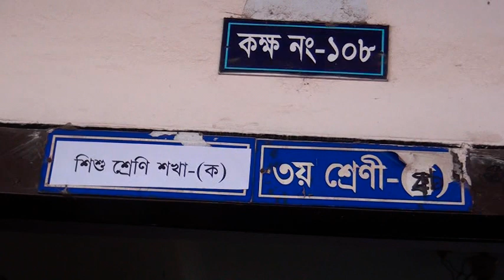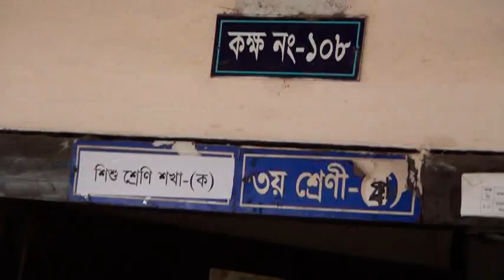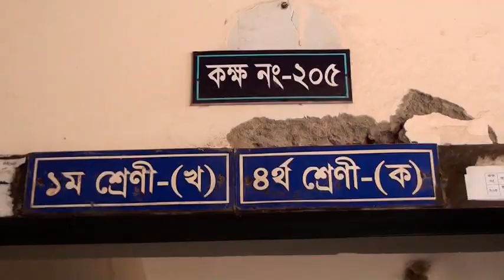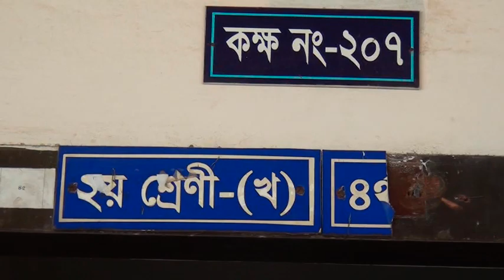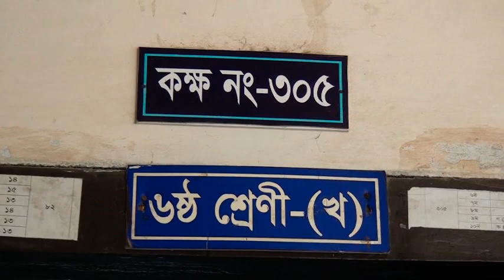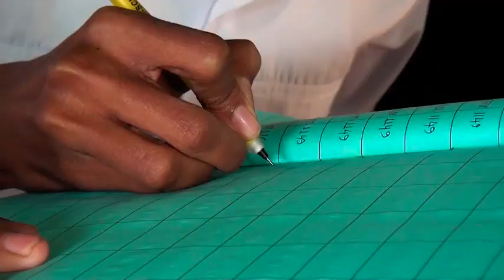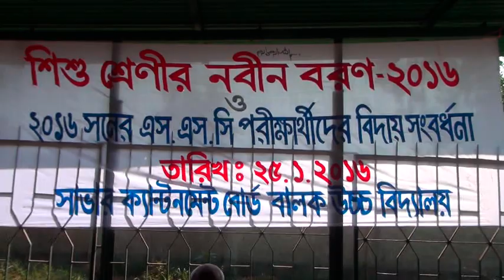SAVAR CANTONMENT BOARD BOYS' HIGH SCHOOL NOBIN BORON 2016 PART 02